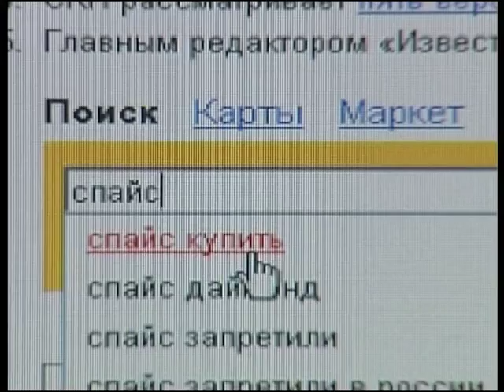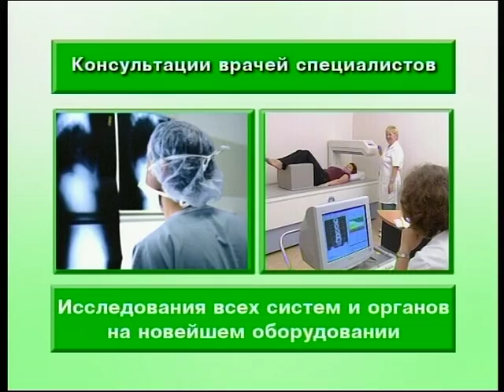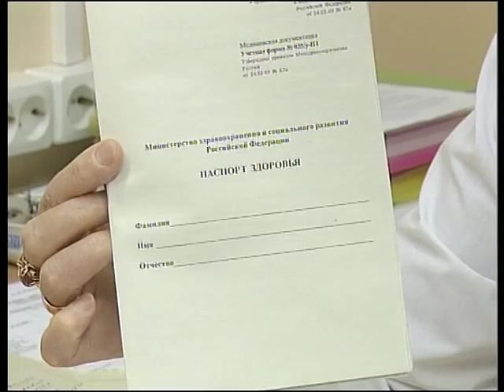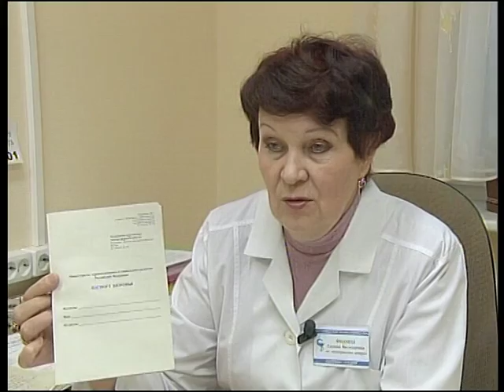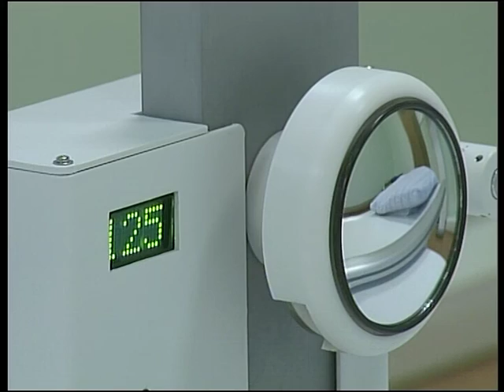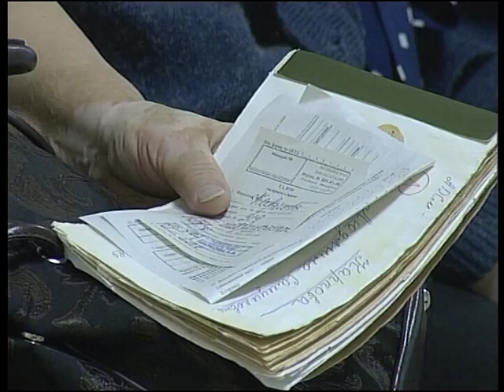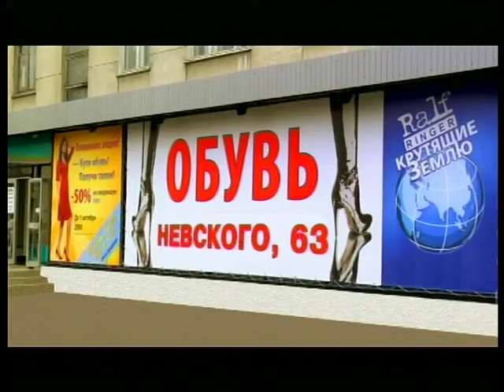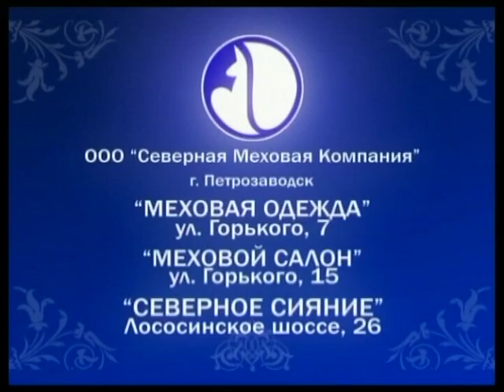Новости 2009 10 26